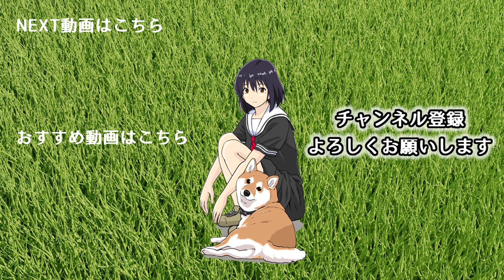おバカすぎる！ハスキーの珍行動 総集編 1 【世界の終わりに柴犬と切り抜き / アニメ / 漫画】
シベリアンハスキーに絡まれる女子高生と柴犬のハルさんの反応は...!？

【CAST】
ご主人：内田真礼
ハルさん：田村睦心
ハスキー：秋葉佑

【内田真礼】
1st photobook 「まあやドキ」

Amazon限定 内田真礼 14thシングル ラウドヘイラー